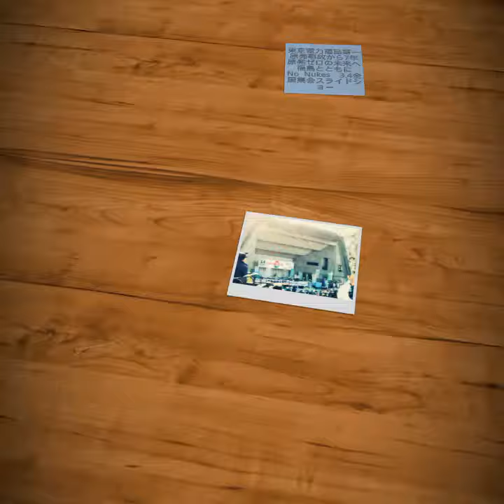東京電力福島第一原発事故から7年 原発ゼロの未来へ 福島とともに No Nukes 3.4全国集会(18年)スライドショー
東京電力福島第一原発事故から7年　原発ゼロの未来へ　福島とともに　No  Nukes　3.4全国集会スライドショー